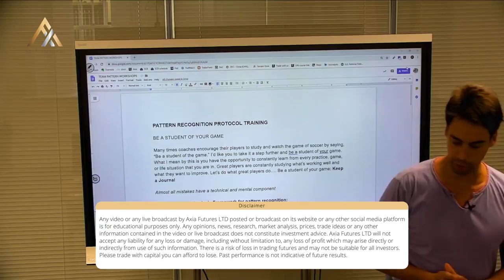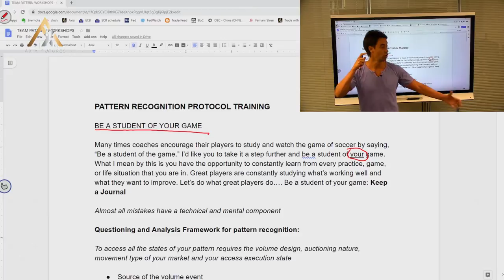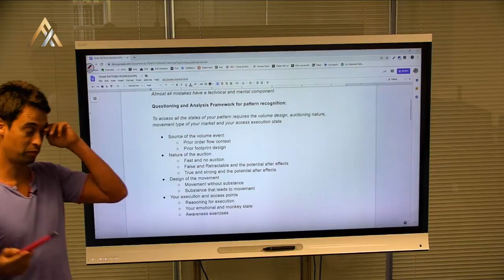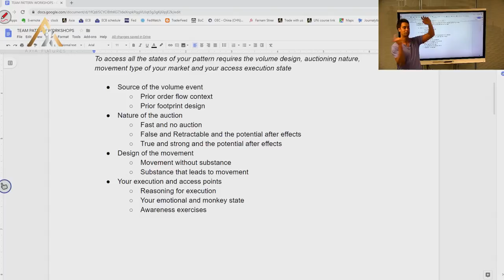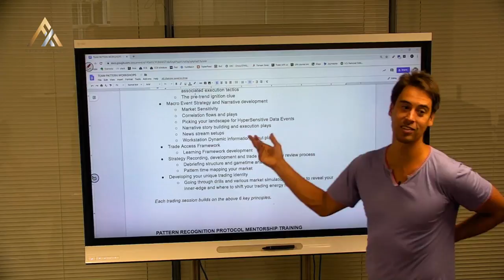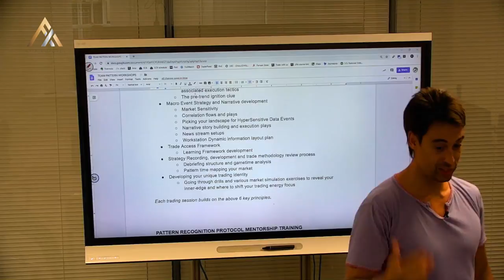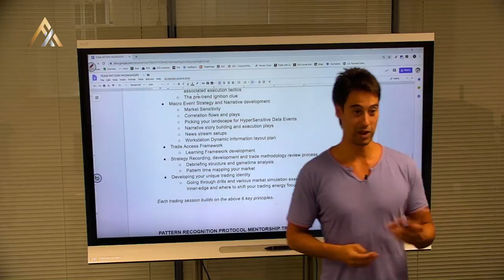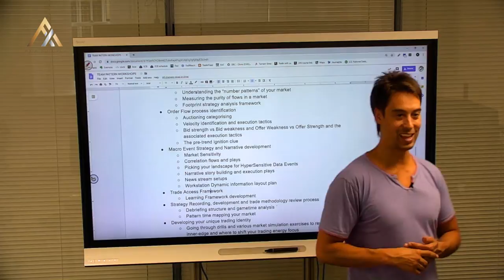6 Steps To Develop Your Trading Edge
Alex Haywood talks about how to develop your trading edge by improving your pattern recognition and becoming a student of your game.

Here are the first 4 steps:

1. Source of the volume event
2. Nature of the auction
3. Design of the movement
4. Your execution and access points

Then here are the next 6:

Focus Areas:
1. Market Footprint Mapping
2. Order Flow Process Identification
3. Macro Event Strategy and Narrative Development
4. Trade Access Framework
5. Trade Strategy Recording, Development and Trade Methodology Review
6. Developing Your Unique Trading Identity

Demetris Mavrommatis – Co-Founder, Head of Trading
Alex Haywood – Co-Founder Head of Strategy